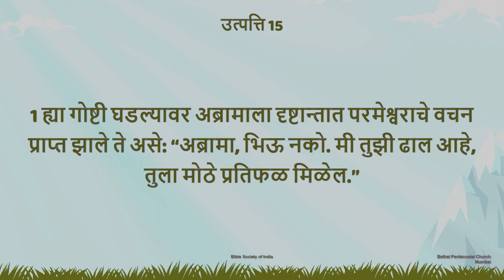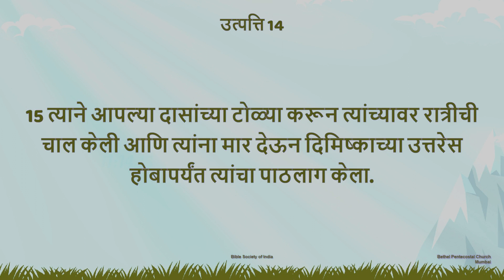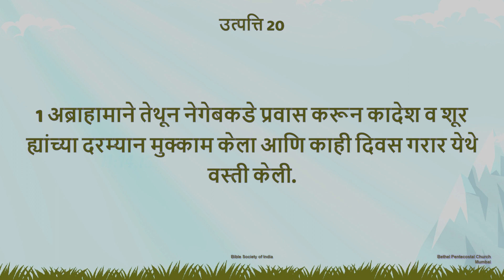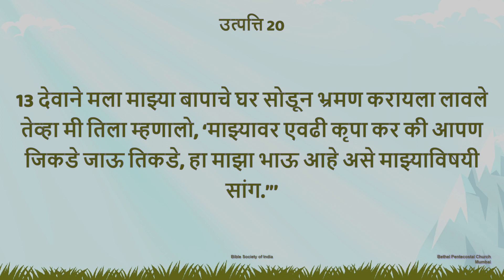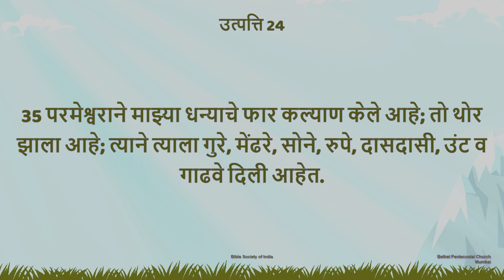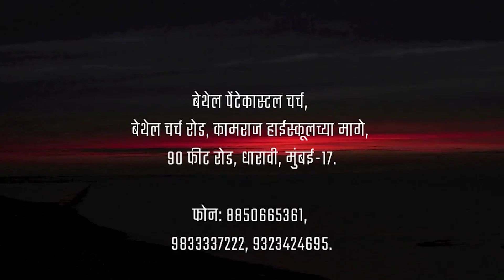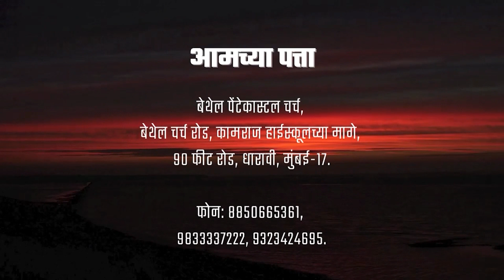Marathi Sunday Service | 11th December, 2022 | Pastor Vijayaraj Swamidasan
Marathi Message by: Pastor Vijayaraj Swamidasan

For Your Cheerful Giving
BANK NAME: SYNDICATE BANK
ACCOUNT NAME: BETHEL PENTECOSTAL CHURCH
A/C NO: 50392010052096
IFSC : CNRB0015039
ACCOUNT TYPE: SAVINGS ACCOUNT
BRANCH: MATUNGA BAZAR, MUMBAI

Our Address: 90 Feet Road, Behind Kamaraj High School, P. K. Kunte Nagar, R.P Nagar, Dharavi, Mumbai, Maharashtra 400017